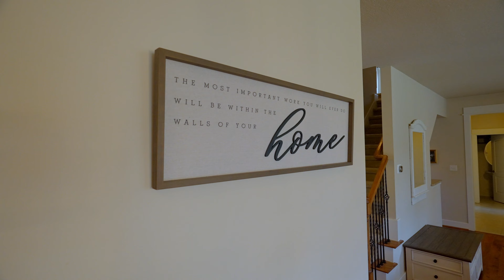Tour This Gorgeous Suffolk, Virginia Home with Luxurious Master Suite!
AVAILABLE NOW!!!

↓ Links and Description ↓

Stunning new listing in Suffolk, VA! This open-concept home is perfect for families and entertaining. It has a spacious kitchen with a large island seating area, a large pantry, a first-floor office, and an additional bedroom. The oversized master suite has a luxurious bathroom with a soaking tub, a frameless shower, and a walk-in closet. Outdoor features include a screened-in porch, an inviting patio, and a large fenced-in backyard.

1915 Governors Pointe Dr, Suffolk, VA (5 Bd | 4 Ba | 3,152 Sqft)

↓ NEED A REALTOR OR LENDER? ↓

Dan Inman - Home Services
The Inman Team with The Agency | Coastal Virginia
408 Laskin Road, Ste B Virginia Beach, VA 23451

Ray Inman - Home Loans and Refinance